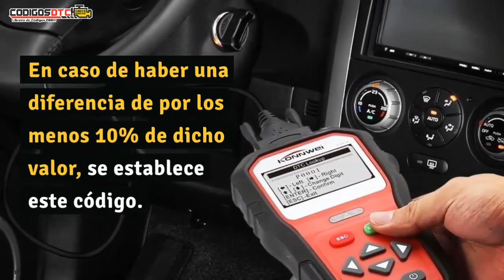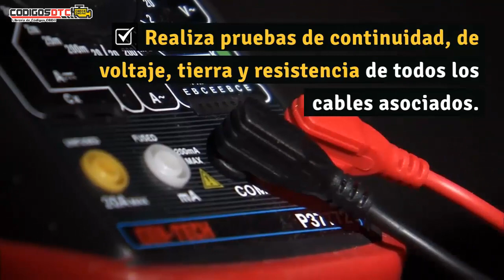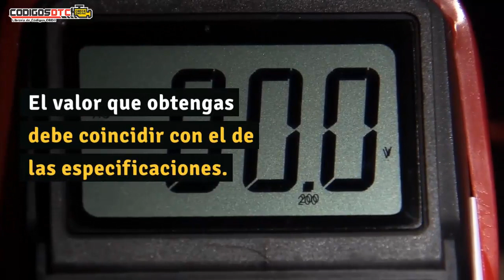P0053 ✅ SÍNTOMAS Y SOLUCIÓN CORRECTA ✅ - Código de falla OBD2